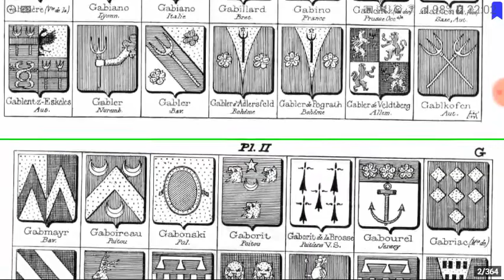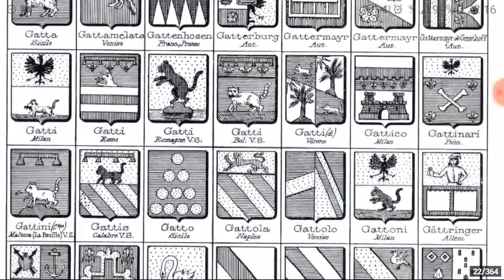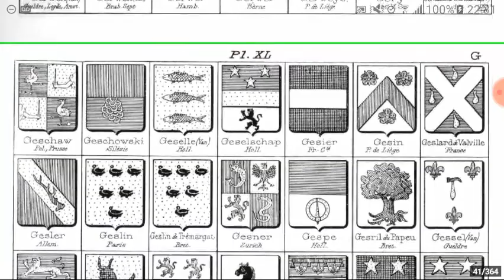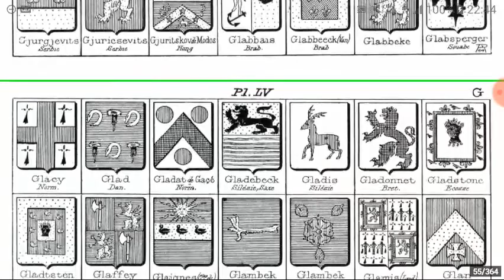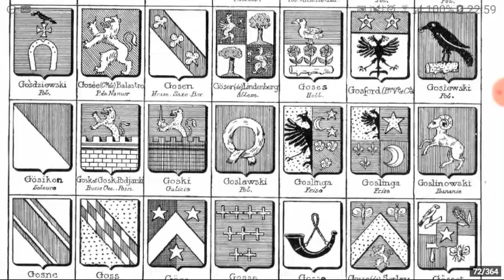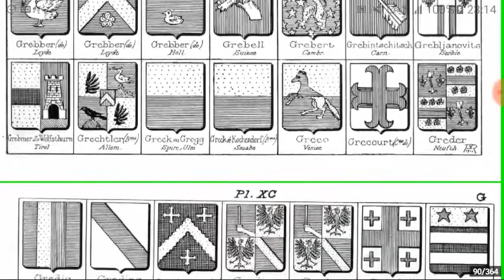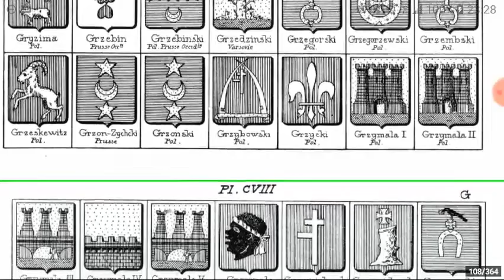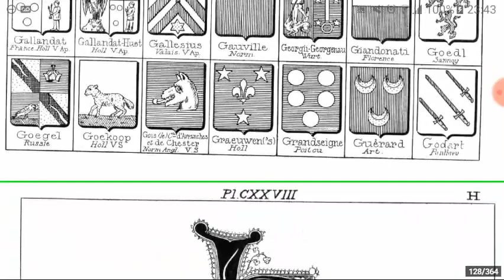Brasões de sobrenomes iniciados com a letra G, conforme o Armorial Général, de J. B. Rietstap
Imagens dos brasões de sobrenomes (nomes de famílias) iniciados com a letra G, descritos pelo heraldista J.B. Rietstap no Armorial Général e desenhados por Victor Rolland e Henri Victor Rolland (V. & H.V. Rolland's) no volume III da edição ilustrada do Armorial Général.

Blogs e sites